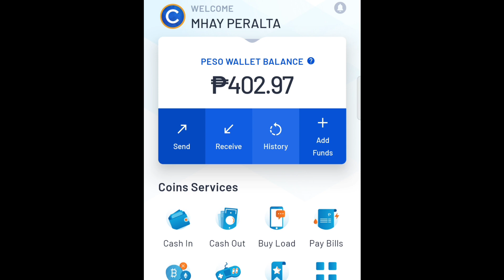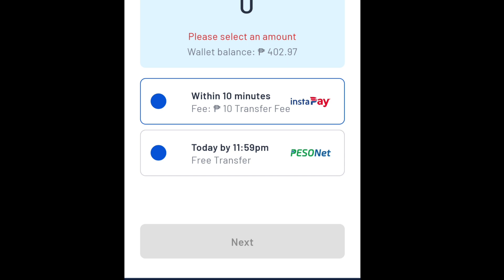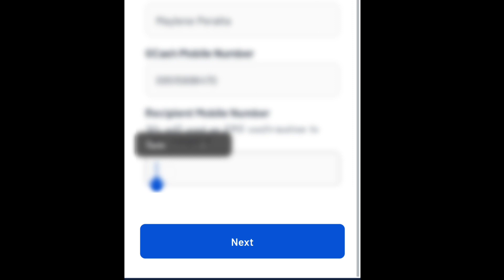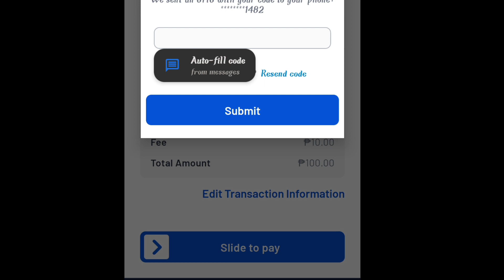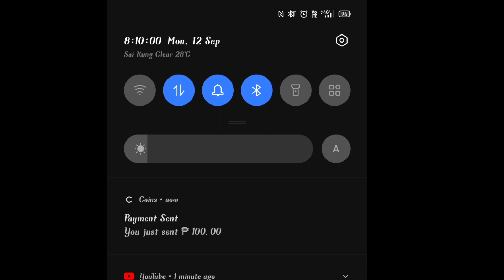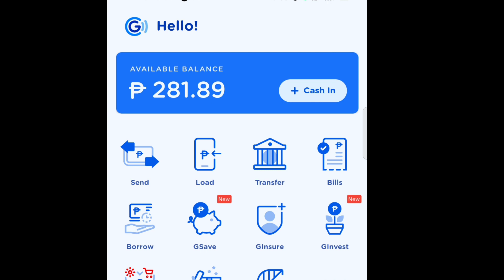How to transfer Money Coinsph to Gcash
➡️ HOW TO CREATE COINSPH ACCOUNT

➡️ HOW TO CASH-IN COINSPH USING REMITTANCE CENTER / PAANO MAG CASH-IN SA PALAWAN